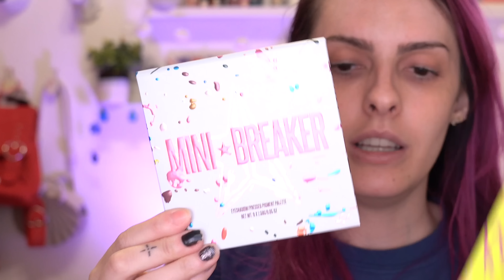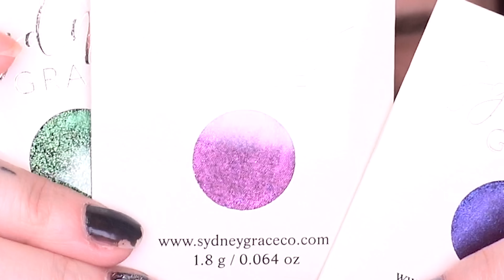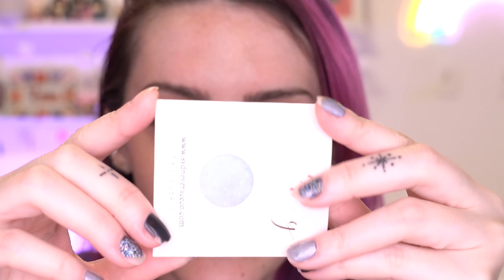O PRODUTO MAIS LINDO DO MUNDO! - Karen Bachini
Vídeo de COMPRINHAS MENINAS!

LINK DAS PEDRAS: Strass Furta Sortidos Decoração Joias Unha, 2.000pcs Hotfix

PRODUTOS MENCIONADOS 💄
Pincéis Sonia D
Pincéis Wayne Goss
Sombra Líquida Natasha Denona
Blush Cover FX
Lápis de sobrancelha It Cosmetics
Lápis de Sobrancelha Hourglass

Comprei as make tudo com a Jessica da minha querida necessaire! Ela tem um canal top aqui no youtube e mostra todas as novidades antes de mim inclusive 😂😂😂😂😂

💰 CUPONS DE DESCONTO no meu insta tem uma playlist de stories com todos os cupons de deconto pro clã